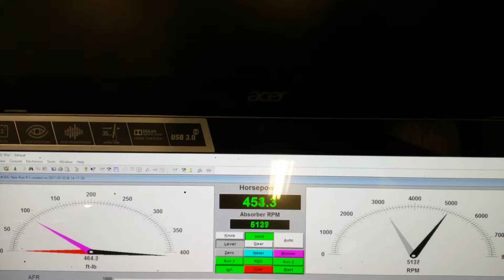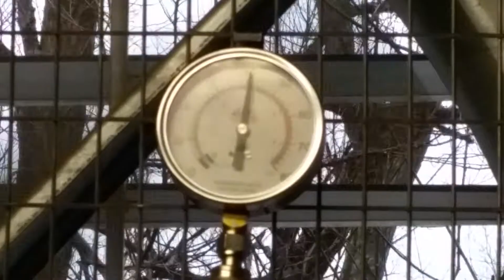DAVE EMBREE FINAL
SBC E85